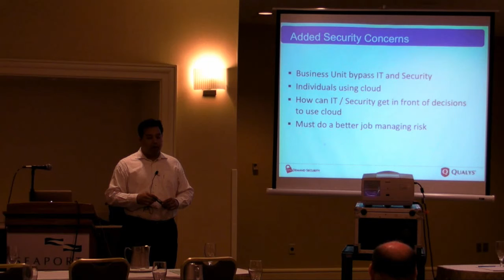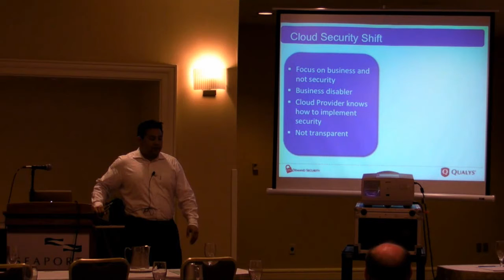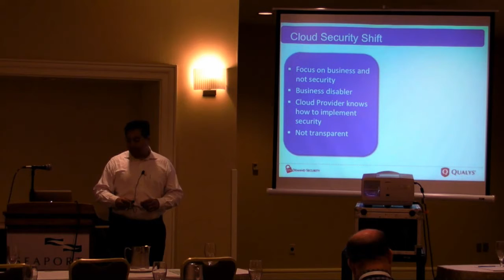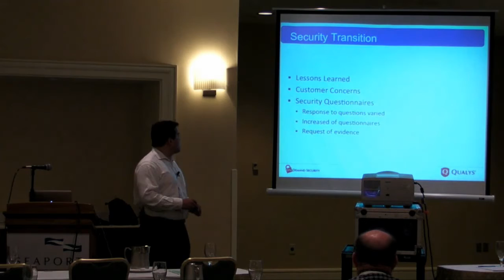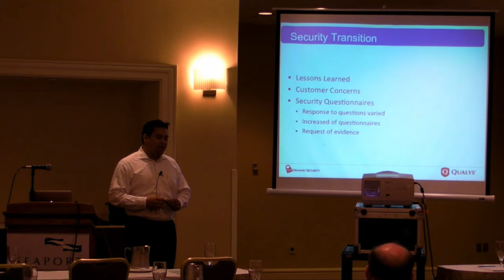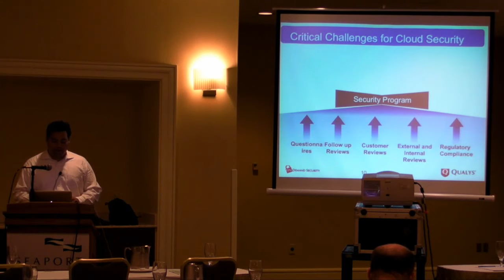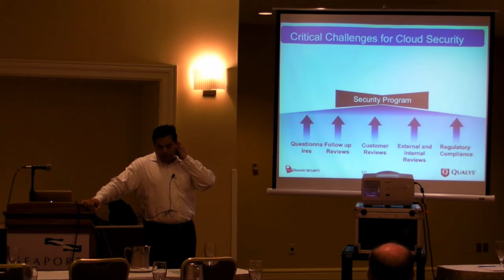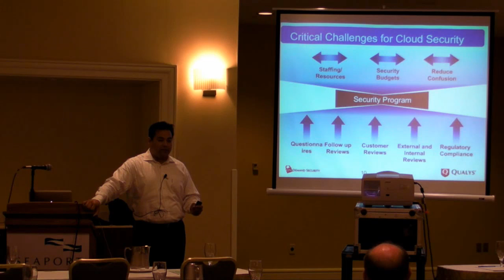Source Boston 2010: Gain Comfort in Losing Control to the Cloud 2/5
Clip 2/5
Speaker: Randolph Barr, CSO of Qualys

Cloud solutions are entering mainstream with vendors of all sizes flocking to build and dliver services in the cloud due to the economic and technical advantages of this model gained at all levels. This new paradigm, however, requires a new thinking in security, auditing and compliance. Cloud Providers are required to protect their customer data due to regulatory and customer requirements. Implementing those controls required by customers can lead towards a competitive advantage, which both providers and users of the cloud benefit from.

Every company has their own practice in evaluating the security posture of a cloud provider. In each case, there are opportunities for a cloud provider to share information that will eventually reduce the scope or eliminate the requirement for an onsite review. The goal is to work with the provider to be more transparent about their security practice and develop a relationship that would allow the SaaS provider to act as an extension to the customer's security team.

This talk focuses on the following areas:
* Definitions of cloud architectures, characteristics and service delivery models
* Understanding key components of cloud infrastructures
* Differences in cloud architectures from those of traditional IT infrastructures
* Risks and controls within unique to cloud environments
Benefit of cloud certifications such the SysTrust Seal, SAS-70 Type II
* Incorporating the ISO-17799 Control Objectives, DIACAP / FISMA reviews and others in cloud environments
* Preparing for an onsite review